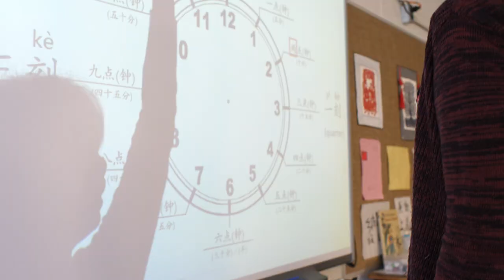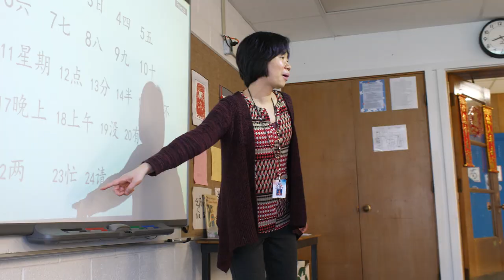Britton Deerfield Chinese Class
The eastern world brings its language and culture to Britton Deerfield where the students have the opportunity to learn Chinese!